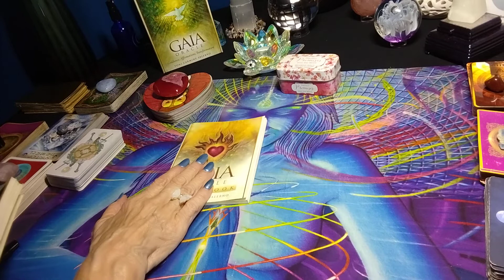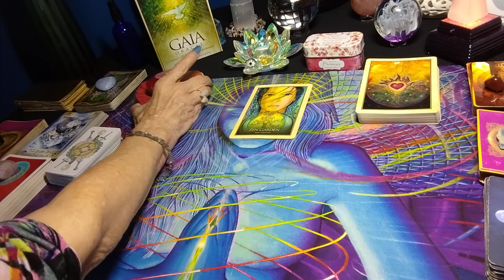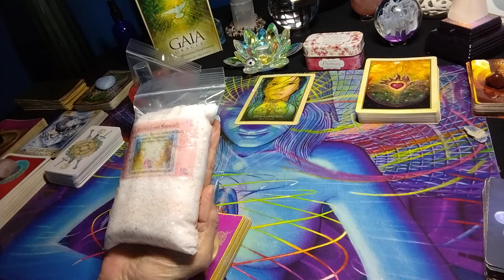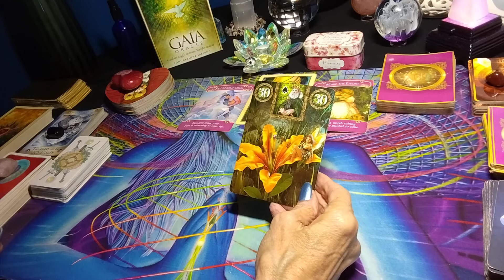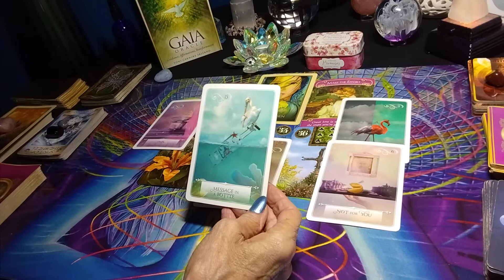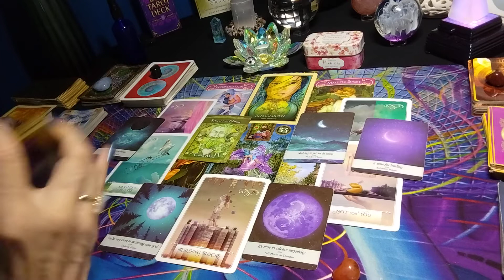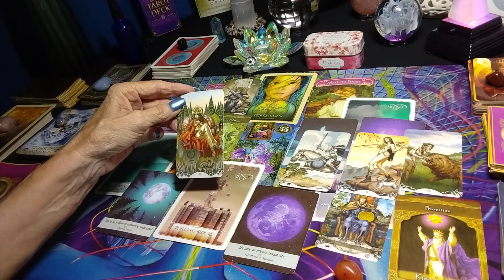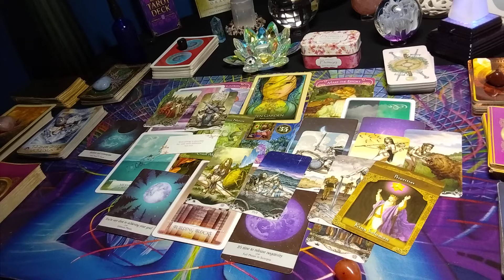DF- Divine Feminine- God's GIRLS- Your person still wants you. They want to come 🔙 Are they ready?